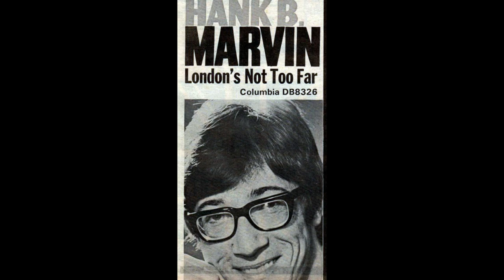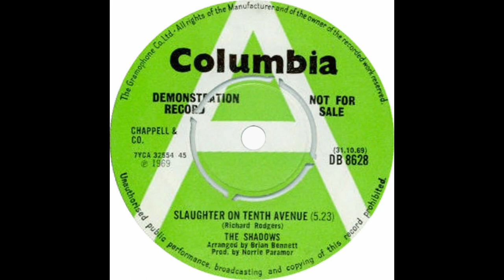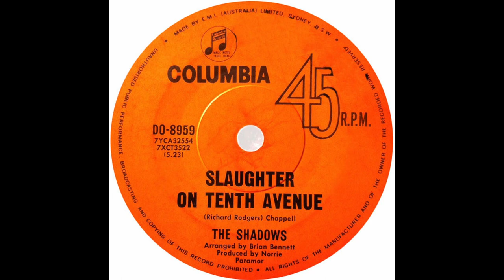THE SHADOWS - SINGLE 1967-1969 (film numer 25)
Prezentacja singli zespołu The Shadows, wydanych w latach 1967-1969.

0:00 Jingiel
0:18 Wspomnienie o Robie Brafordzie
2:08 Słowo wstępne
4:50 The Shadows - Maroc 7 SP - omówienie, prezentacja
10:27 Maroc 7 - fragment muzyczny
11:37 The Shadows - Tomorrow's Cancelled SP - omówienie, prezentacja
14:43 Tomorrow's Cancelled - fragment muzyczny
15:53 Hank Marvin - London's Not Too Far SP - omówienie, prezentacja
19:45 London's Not Too Far - fragment muzyczny
20:36 The Shadows - Dear Old Mrs. Bell SP - omówienie, prezentacja
22:36 Dear Old Mrs. Bell - fragment muzyczny
23:35 The Shadows - Slaughter On Tenth Avenue SP - omówienie, prezentacja / Podsumowanie
30:38 Slaughter On Tenth Avenue - fragment muzyczny
31:41 Jingiel